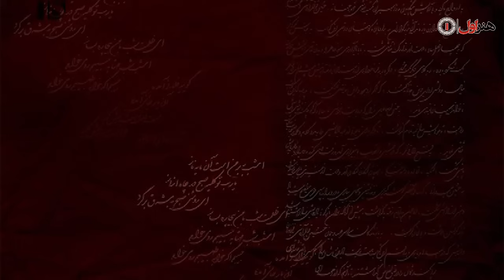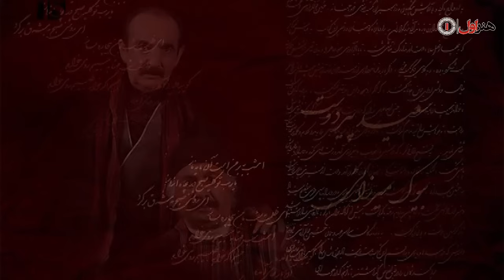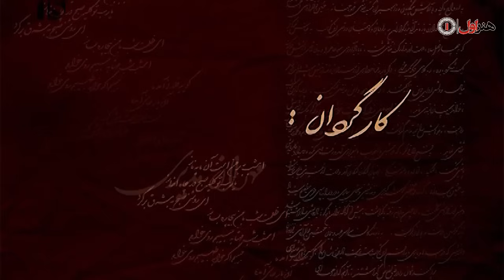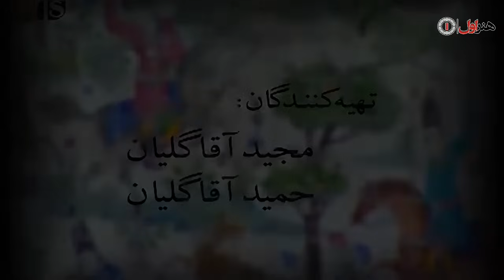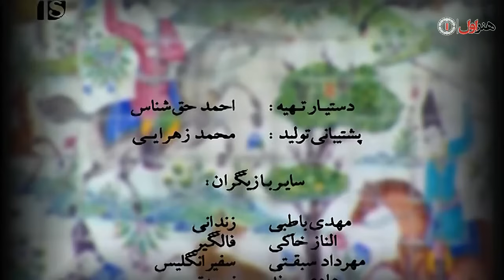Serial Ghahve Talkh - Part 22 | سریال طنز قهوه تلخ - قسمت 22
قهوه تلخ ویدئو رسانه طنز تاریخی، به کارگردانی مهران مدیری و به تهیه‌کنندگی مجید آقاگلیان و حمید آقاگلیان، در لوح شبکه نمایش خانگی تمهید شد.

فیلمنامه‌نویسی  اثر، با همکاری امیر مهدی ژوله و خشایار الوند نوشته شد.  سریال ۳۵ بازیگر اصلی دارد که می‌توان از مهران مدیری،سحر جعفری جوزانی، سیامک انصاری، محمدرضا هدایتی،هادی کاظمی، جواد عزتی، الیکا عبدالرزاقی، عارف لرستانیورضا فیض نوروزی اشاره نمود.

مهران مدیری که سریال‌های موفق، هم چون پاورچین، نقطه چین، شب‌های برره، باغ مظفر و مرد هزار چهره را در کارنامهٔ خود جای داده؛ به گفته خود، در  مجموعه تاریخی بهترین آثار خود را به نمایش گذاشته‌است.

 سریال به صورت هفتگی از ۲۳ شهریور ۱۳۸۹ توزیع شد و در یک مجموعه شامل سه سی‌دی که هر سی دی حاوی یک قسمت یا در قالب یک دی‌وی‌دی منتشر می‌شد؛ و در ۳۴ مجموعه که شامل ۱۰۲ قسمت می‌باشد پخش شد و تنها دو مجموعه که حاوی شش قسمت پایانی  سریال می‌باشد به دلایل نامعلومی ساخته نشد. شروع پخش  سریال نیز با سه روز تأخیر از ۲۳ شهریور ۱۳۸۹ آغاز شد.

همچنین  سریال در زمان پخش خود به عنوان موفق‌ترین سریال رسانه خانگی و به عنوان پرفروش‌ترین سریال رسانه خانگی لقب گرفت.
ما جرا از آن جای شروع شد که نیما زند کریمی معلم تاریخ در پی پیدا کردن چند صفحه حذف شده از تاریخ است. او یک قهوه می خورد و به یک تاریخ دیگر میرود و در انجا با مردم ان زمان زندگی می کند و در انجا با مادر بزرگ رویا خانم که در زمان خودش عاشقش بود ازدواج می کند و در تمام مدت برای عوض کردن تاریخ و جلوگیری از حمله محمدخان قاجار تلاش می کرد.